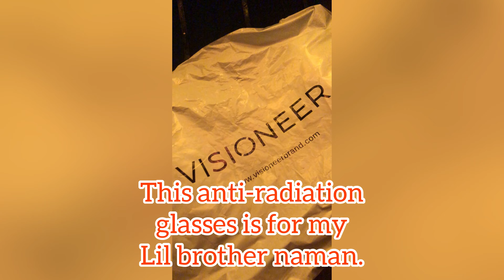Shopee Haul (Pink Alcohol Sprayer, Tumbler Blender, and Black Panty 😂)+ Visioneer’s. | Beann Vlogs